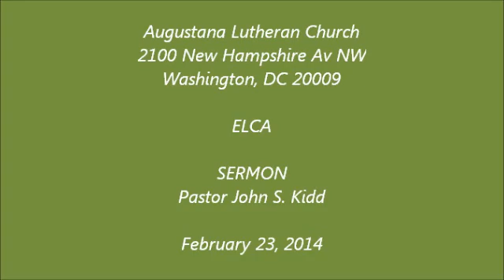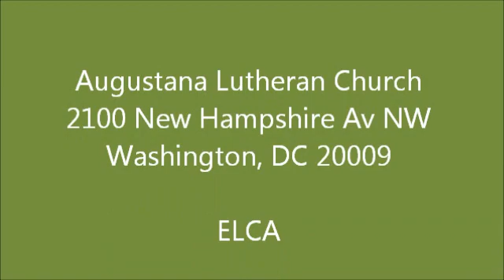Sermon Feb 23, 2014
Rev. John S. Kidd